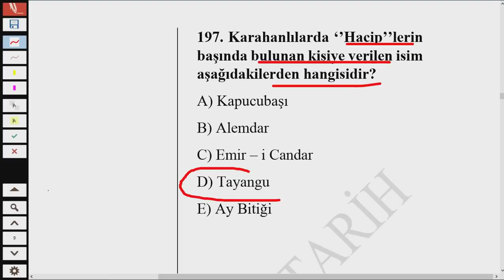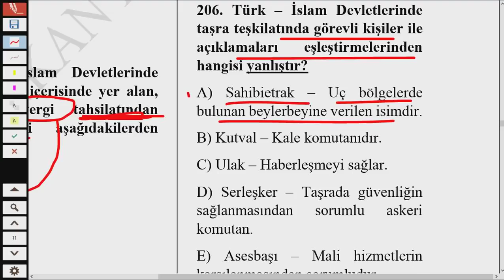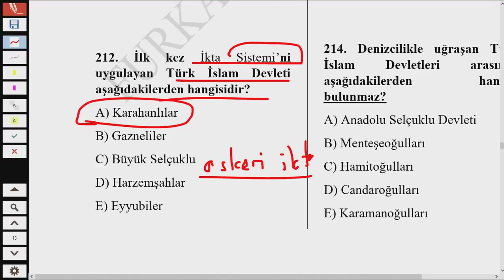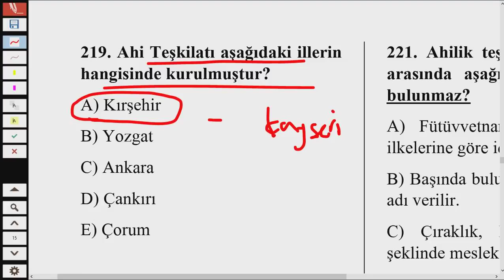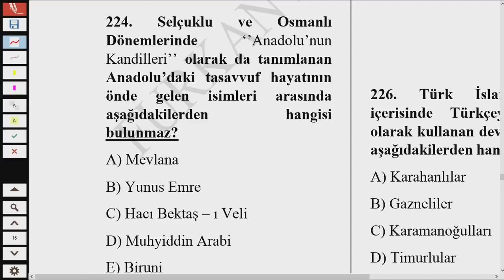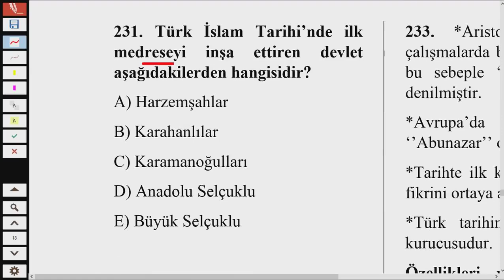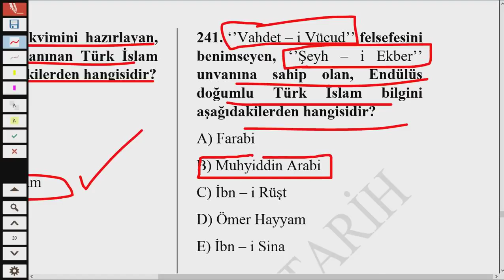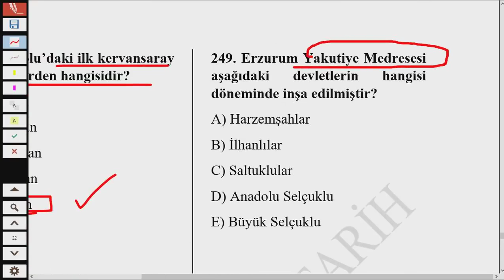KPSS 2024 Tarih - İlk Türk İslam Devletleri Tarihi Soru Çözümü -7-kpsstarih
İslamiyet Öncesi Türk Tarihi, İslamiyet Öncesi Türk Siyasi Tarihi, İslamiyet Öncesi Türk Tarihi Soru Çözümleri, Kpss İslamiyet Öncesi Türk Tarihi
SON 4 AY NETLER ARTSIN - ÖSYM BU SORULARI SEVİYOR - KPSS 2023 LİSANS- KPSS 2024 ÖNLİSANS -KPSS 2024 ORTAÖĞRETİM
İslamiyet Öncesi Türk Tarihi

2023 kpss güncel bilgiler deneme,kpss güncel bilgiler deneme indir,
2023 kpss güncel bilgiler deneme, furkan hoca ile tarih